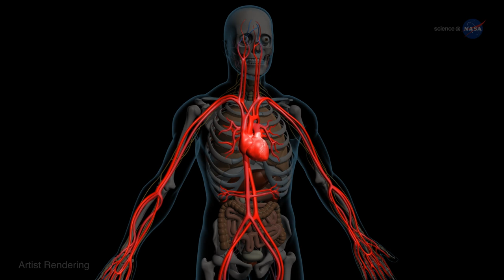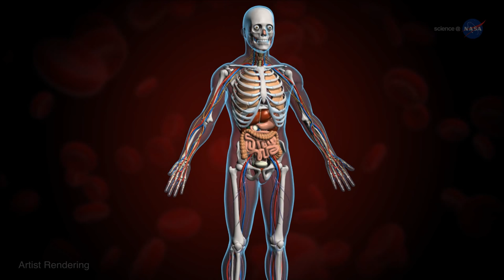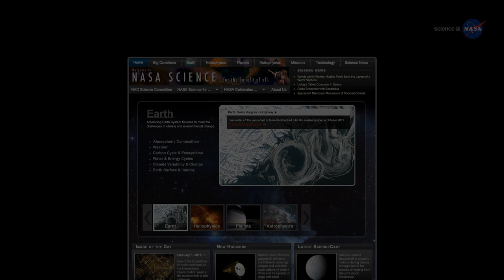ScienceCasts: Space Vision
Many astronauts report a blurring of their eyesight in microgravity. Researchers are trying to get to the bottom of this phenomenon before astronauts travel to Mars and beyond.